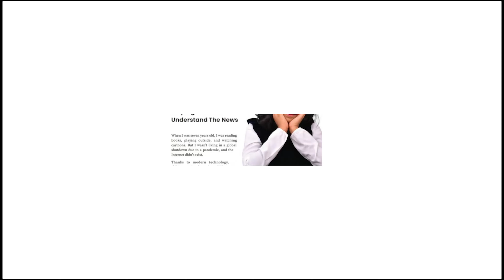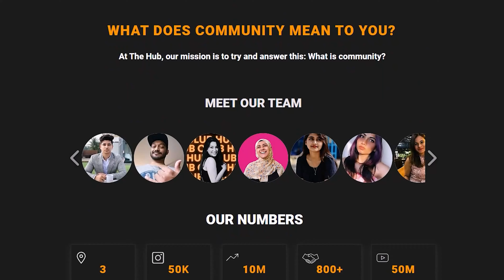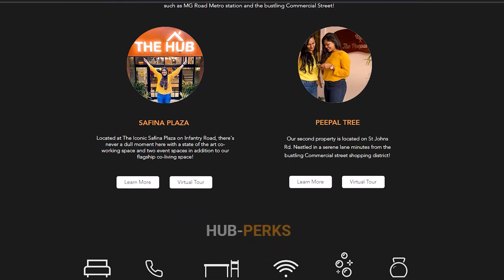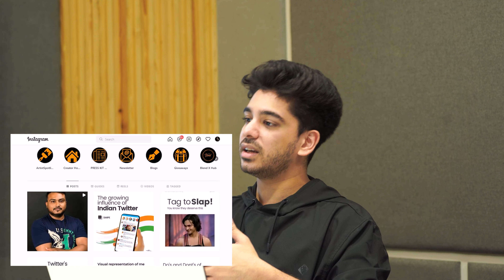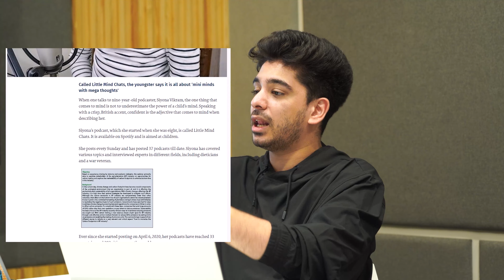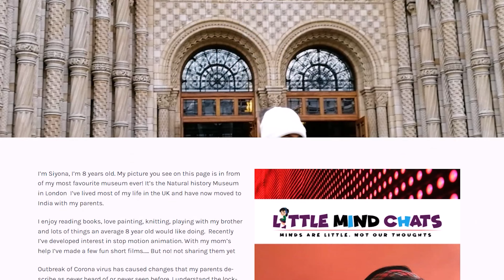An Interview with an ardent Little-WISE supporter, Azaan Feroze Sait.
Azaan is a Trail blazing Startup kinda businessman who founded Hub Bengaluru. In just over 4 years, they have a following of over 50,000 followers on Instagram.

Azaan found a very unique way of supporting passionate creators. I met him on Clubhouse about a year ago and since then have received immense lot of support from him, and his amazing organisation, Hub Bengaluru.

In this conversation, I learn on his reasons to support me and my cause Little-WISE. I learnt that he and his organisation are certainly looking forward to go Sustainable. I'm SO looking forward to every possible way of being part of they journey towards going Sustainable.